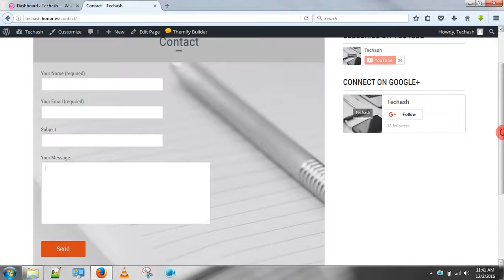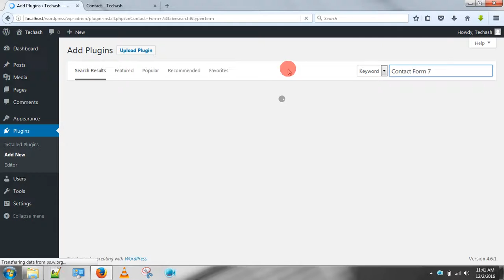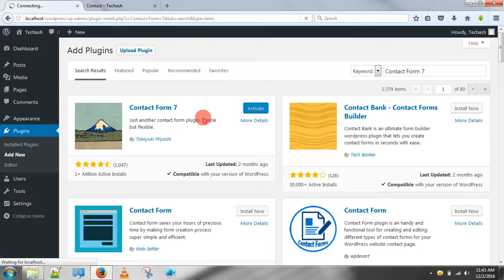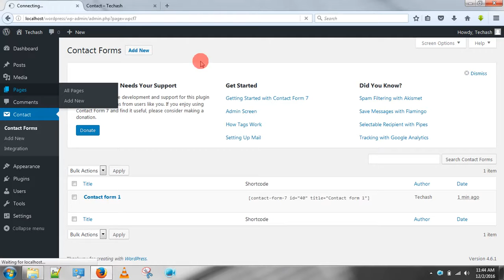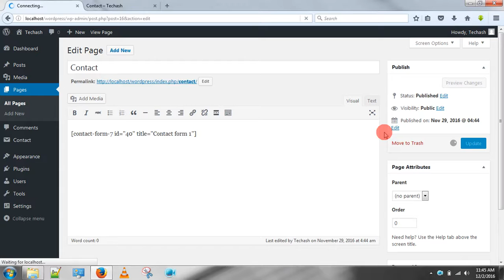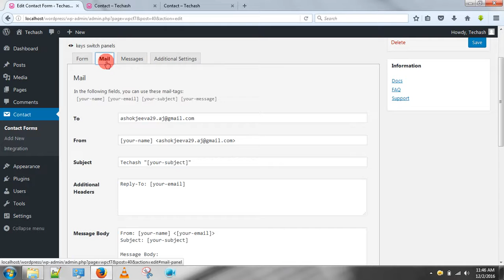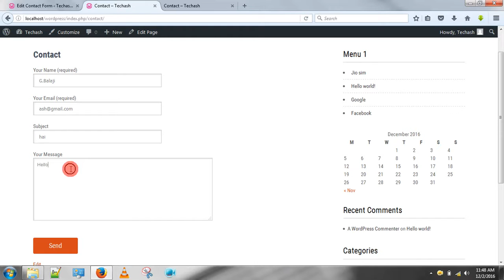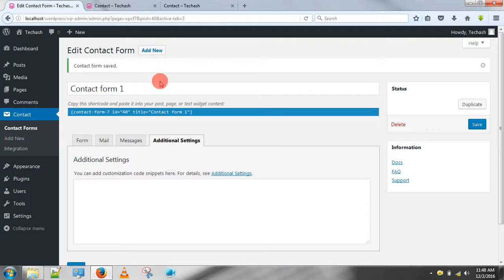Wordpress Best Tamil Tutorial - 14.Contact Form 7 Plugin Wordpress Tutorial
This video explains how to setup Contact From in wordrpess website using Contact Form 7 plugin...

Step by step guide to beginners.

This Tutorial is a latest Wordpress 4.6.1 tutorial.
Those who want to create website without Coding learn wordpress.

wordpress tutorials
wordpress tutorial for beginners step by step in tamil
wordpress tutorial channel
wordpress tutorial complete
wordpress tutorial custom theme
wordpress tutorial categories
wordpress tutorial columns
wordpress tutorial download
wordpress theme development tutorial
wordpress website development tutorial
wordpress plugin development tutorial
wordpress development tutorial
wordpress database tutorial
wordpress ecommerce tutorial for beginners
wordpress editor tutorial
e commerce tutorial wordpress
e commerce website tutorial wordpress
wordpress tutorial for beginners in tamil
wordpress genesis tutorial
wordpress photo gallery tutorial
wordpress tutorial in tamil
wordpress localhost tutorial for beginners
nextgen gallery wordpress tutorial 2015
wordpress news theme tutorial
wordpress tutorial on localhost
wordpress tutorial offline
wordpress tutorial online
wordpress theme options tutorial
wordpress one page tutorial